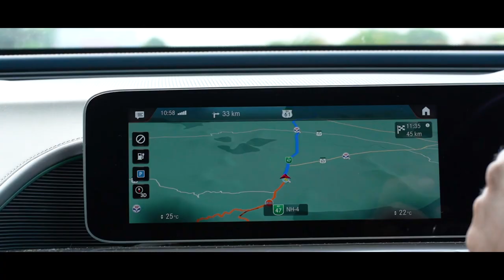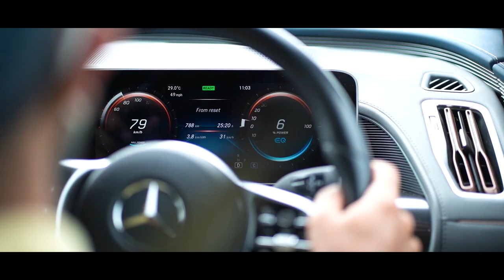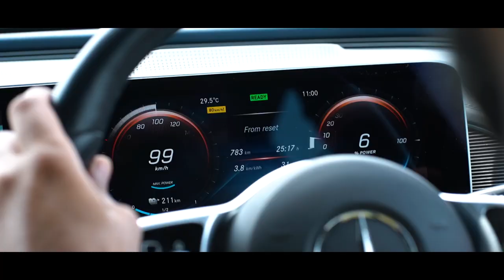Mercedes-Benz EQC – Road-tripping in an EV | Sponsored Feature | autoX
EVs are, without any doubt, the future of personal mobility as we know it, and we can already see glimpses of this green future. But what about here & now? Can we really live with an EV today? To answer the question, we put the Mercedes-Benz EQC through a few tests, and the results were interesting.

Now, if you were to have an EV as your only car, it must be road-trip worthy. So, in this test, we took the EQC on a quick trip from the Mercedes plant in Chakan to the Kaas Plateau, near Satara, and back, covering a distance of nearly 350kms. And to make the journey a bit more challenging, we decided to complete it in a single charge!

Presenters: Ravi Ved
Cinematographer: Vaibhav Bhanawade
Editor: Manish Bharti

In case you wish to check out the autoX Exclusive Stories